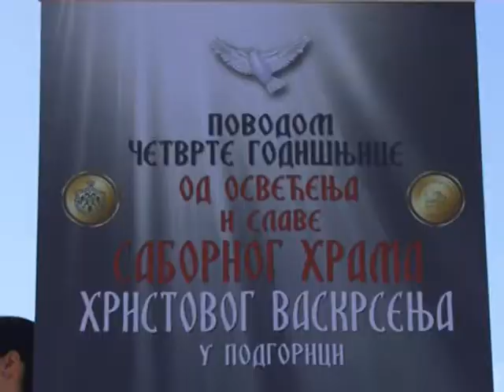Прилог - Четврта годишњица освећења Саборног храма Христовог рођења 2017